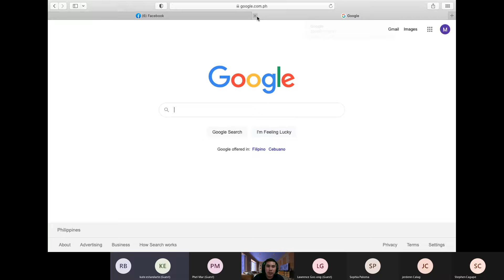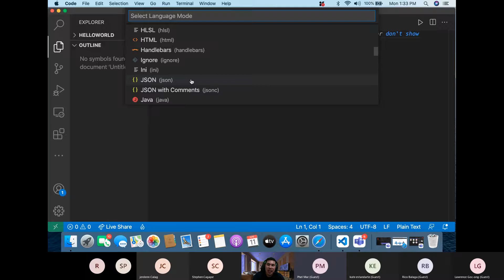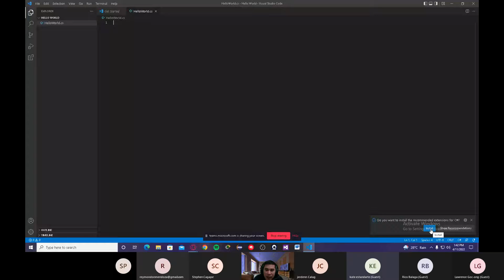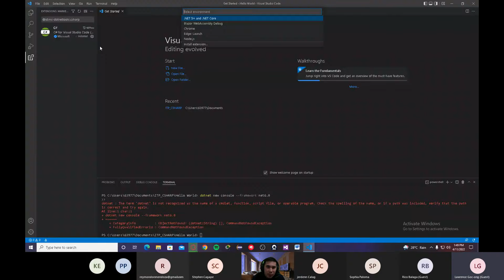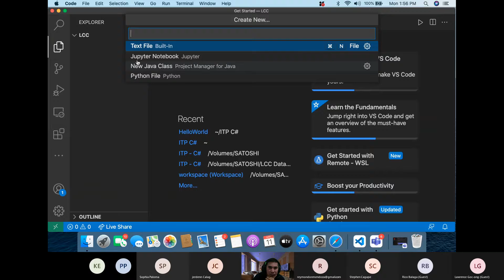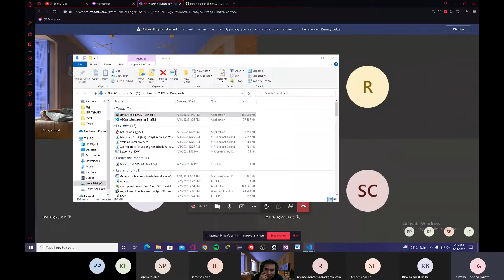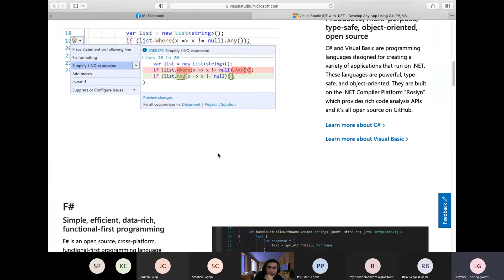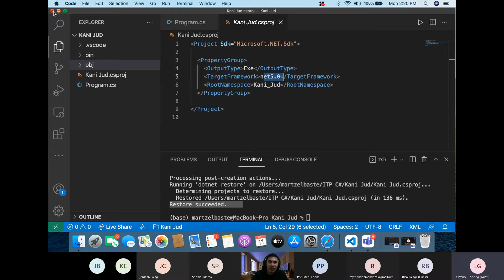ITP C# VS Code